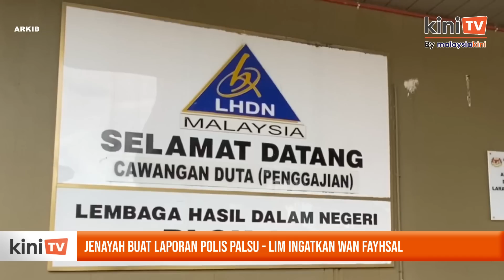Jenayah buat laporan polis palsu - Lim ingatkan Wan Fayhsal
Pengerusi kebangsaan DAP, Lim Guan Eng mengingatkan Ketua Pemuda Bersatu Wan Ahmad Fayshal Wan Ahmad Kamal bahawa membuat laporan polis palsu merupakan kesalahan jenayah di bawah Seksyen 182 Kanun Keseksaan.

Ahli parlimen Bagan merujuk laporan polis yang dibuat ketua Armada Bersatu itu terhadap Perdana Menteri Anwar Ibrahim dan dirinya sendiri.